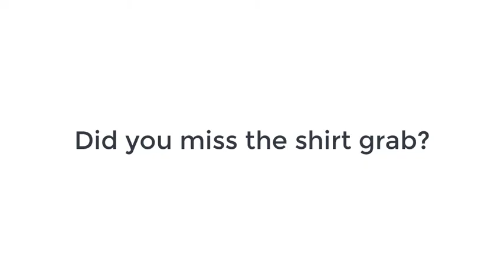Sneaky Jersey Grab Caught By Nigel Owens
Backrow Rocky Elsom knows he won't catch All Blacks legend Dougie Howlett, so he tries a sneaky jersey pull. Watch what happens.